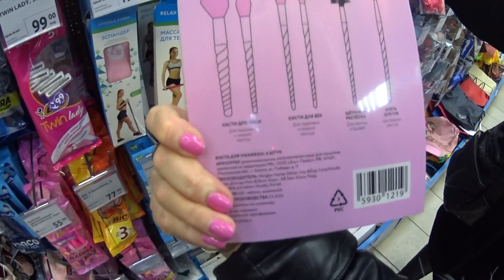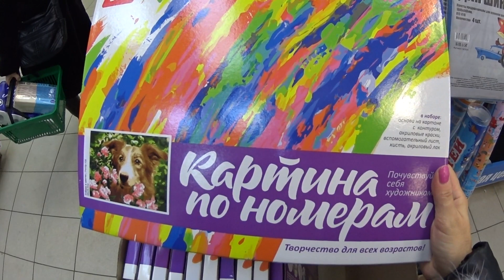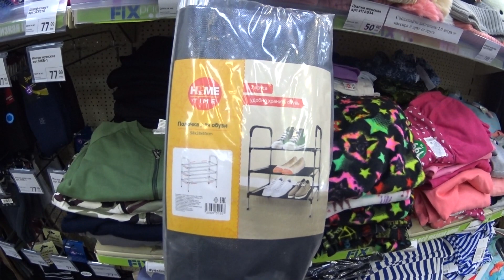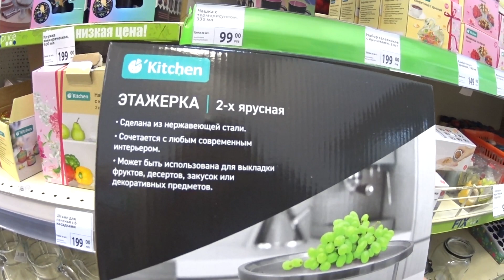ФИКС ПРАЙС. ДОЛГОЖДАННЫЕ ВЕСЕННИЕ СУПЕР НОВИНКИ НА ПОЛКАХ МАГАЗИНА FIX PRICE. ОБЗОР ТОВАРА И ЦЕН.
ФИКС ПРАЙС. Наконец то дождались весенних новинок. - Видео с канала ТОП SHOP И КУЛИНАРИЯ СО СВЕТЛАНОЙ Шикарные картины из алмазки ручной работы. - СВЕТОФОР. Бешено низкая цена на АЛМАЗЫ. - DIY. ФИКС ПРАЙС переделки. Чудо шкатулка. - ПАВЛОВОПОСАДСКИЙ платок в подарок. - Вопрос - ответ. Вы спрашивали - я отвечаю. - Шикарная ПАВЛОВОПОСАДСКАЯ шаль на Новый год. - ПОЗОР. - Кулинария. Секрет приготовления прозрачного холодца. - РАСПРОДАЖА. Шикарные бисерные цветы ручной работы. - МАСТЕР КЛАСС. Зеркальное фальш окно в интерьере. - ПСИХОЛОГИЯ. Что такое женское счастье. - Психбольница зовёт САМВЕЛА АДАМЯНА. - ШИКАРНЫЙ КАМИН сделанный женскими руками. - ВЛОГ. В постели с САМВЕЛОМ АДАМЯНОМ. - ЙОРКШИРСКИЕ ТЕРЬЕРЫ. Ролик о моих собачках. - Дачные посиделки. Арбузный разговор. - Самый лучший день заходил вчера. - На даче нужно отдыхать, а не работать. - Вот это пицца, просто СУПЕР пицца. - УЖИН ЗА 1ОО РУБЛЕЙ. Вкусно и бюджетно. - Что я привезла из АДЛЕРА. Подарки и покупки. - АДЛЕР. Отель ФЛАМИНГО. Первые впечатления. - Москва - Адлер. Поезд № 104. Двухэтажный.